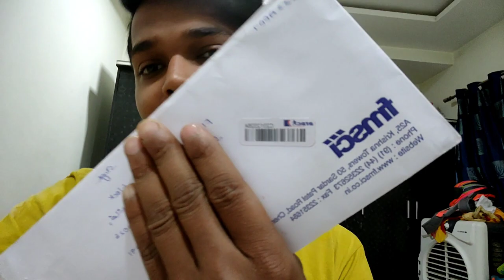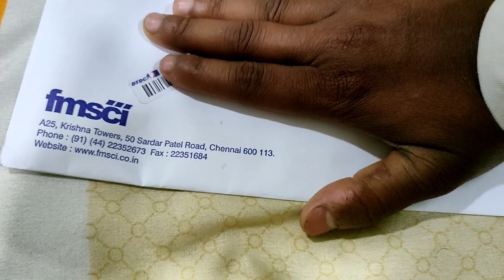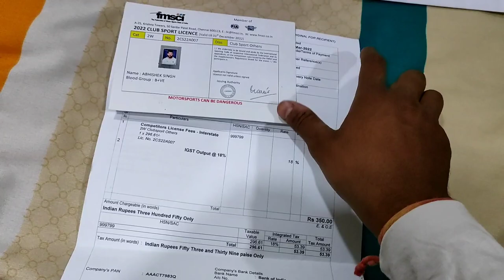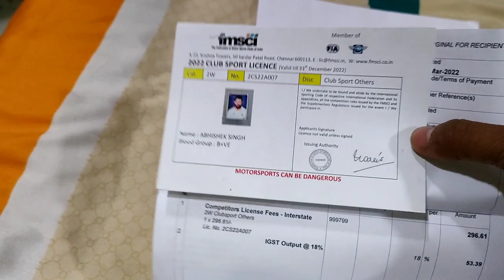GOT A SURPRISE COURIER FROM FMSCI😳